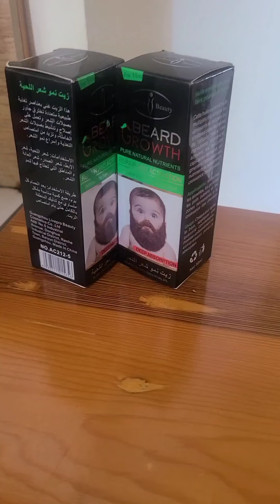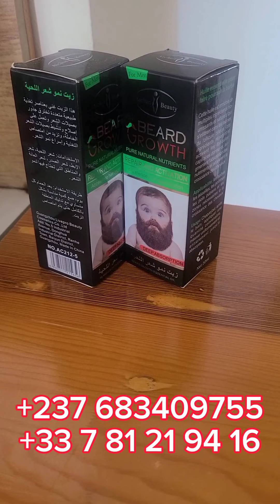cette fille est en danger